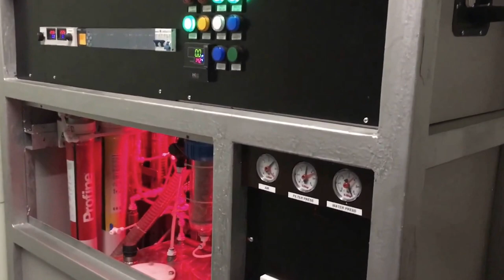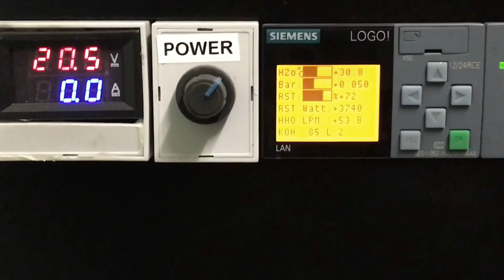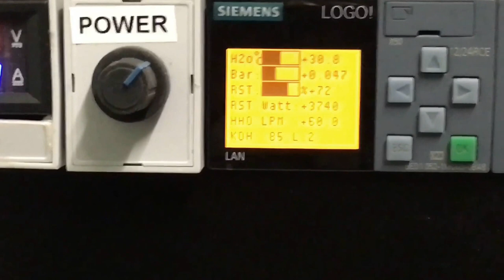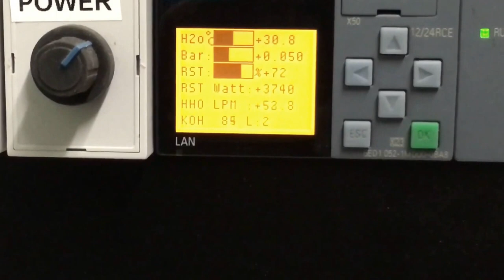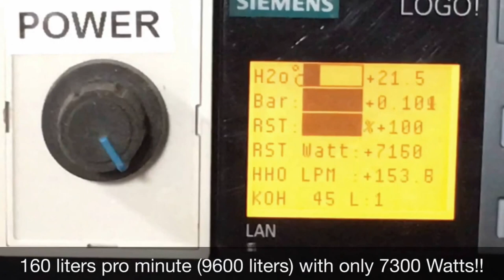Predator Hydrogen 5000 PLC Siemens 80 LPM Diesel Power Generators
EXCLUSIVE DISTRIBUTOR — Celtic Tiger Hydrogen DPF EGR Engine Carbon Clean Machine — HHO KIT DC2000 DC3000 HEC CHIP EFIE DCP Save Our Climate — Save Fuel